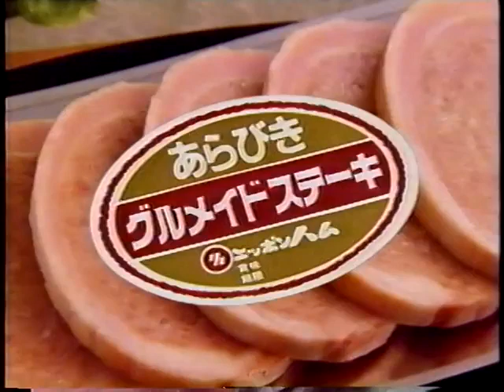Andre The Giant & Baba & Dory Funk Jr vs Kobashi & Kawada & Kikuchi 1992 03 04